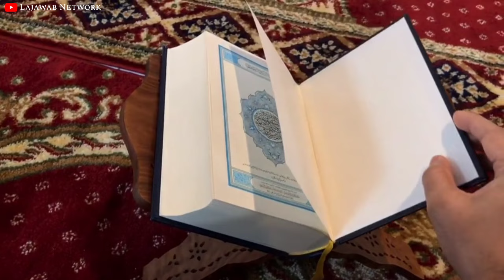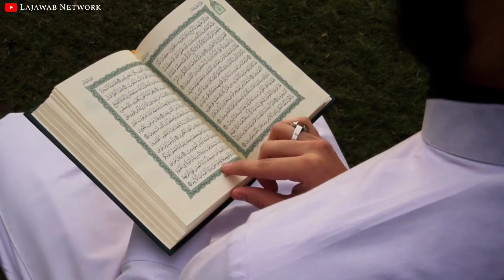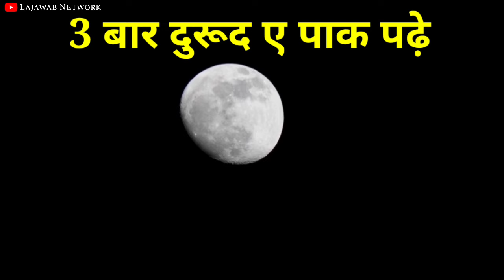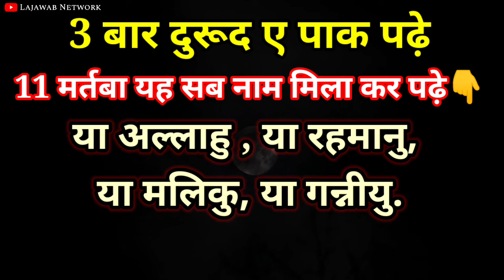Ramzan Ka Chand Dekh Kar Ye 11 Naam Padh Le | Ramzan Chand Raat Dekh Kar Kya Padhe | Ramzan Mubarak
Ramzan Ka Chand Dekh Kar 11 Baar Padh Le | Ramzan Chand Raat Ka Wazifa

Pyare dosto is video main bataya gaya hai ki Ramzan Ka Chand dekh kar kya padhna hai aur chand raat ke din yah Dua padhne se aapki Har Ek jayaj Tamanna Puri hogi..
Ramzan Ka Chand Dekh Kar  yeh wazifa aapko Jarur karna hai

Covered Topic :-
Ramzan Chand Raat Ka Wazifa
Ramzan Ka Chand Dekh Kar Ye Dua Padhe
Chand Me Ye Dua Padhe